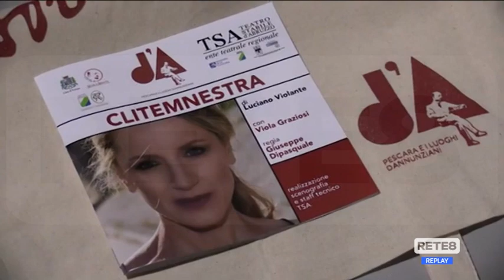Pescara - La candidatura a Capitale della Cultura